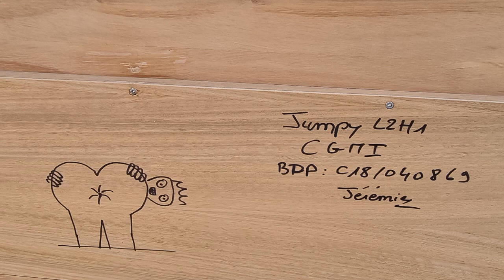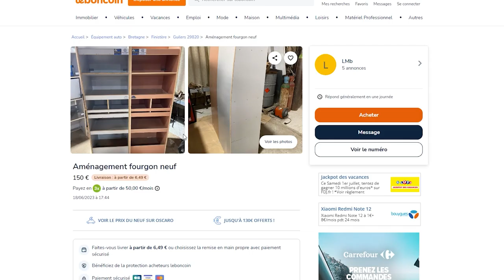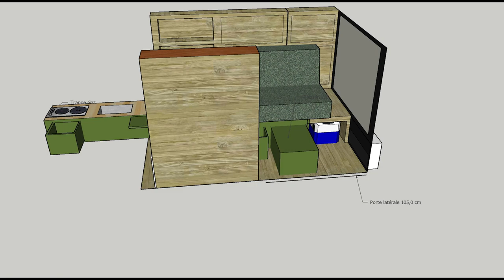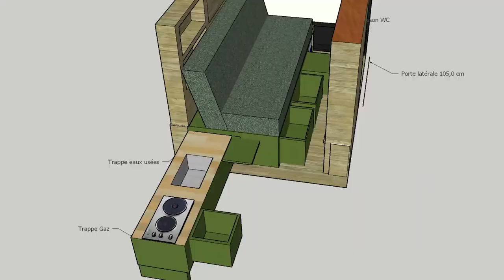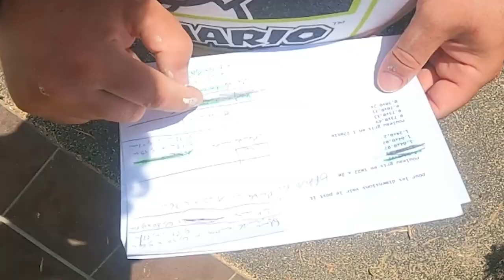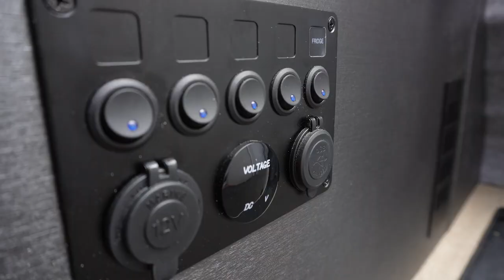Fabriquer les meubles finition laquée de son fourgon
Aménagement fourgon jumpy 3 - Cinquième épisode de la série aménagement de van, je fabrique l'aménagement complet de mon van et je fais le laquage des meubles du fourgon

Placage gris brossé
Placage laqué blanc